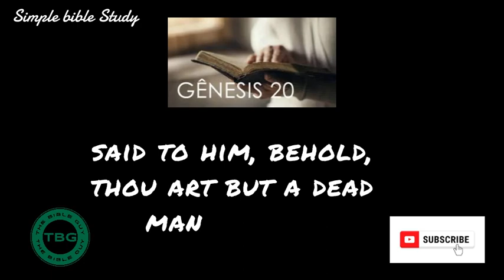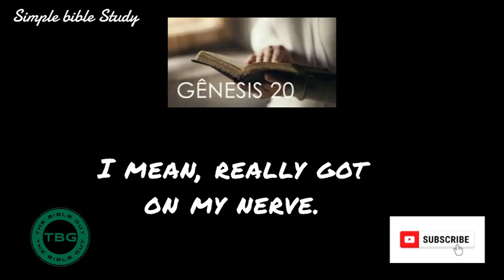Genesis 20: Abraham learns his lesson | Simple Bible Study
Thank you for joining us for today's Bible study! In this lesson we'll be discussing when Abimelech takes Abraham's wife, Sarah, and the lesson Abraham will learn. Got questions or comments?